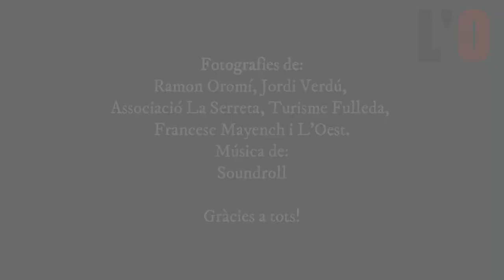10 RACONS DE L'OEST QUE NO ET POTS PERDRE | L'Oest. La Xarxa d'Informació Positiva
Sigueu o no de les terres de Lleida, us proposem fer una ruta per 10 indrets de L'Oest. Us garantim que us agradaran i que no haureu de pagar res per accedir a qualsevol d'ells!
Els coneixeu tots?

Música del vídeo:
Music from Uppbeat (free for Creators!):